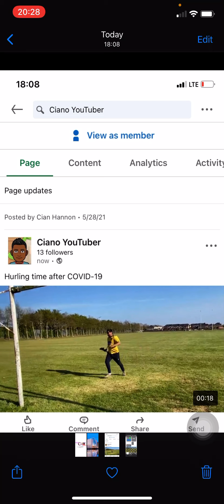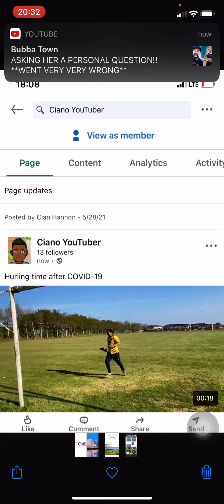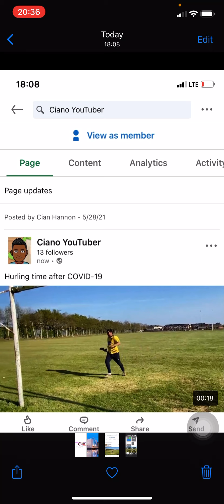I have open up wider for my videos: